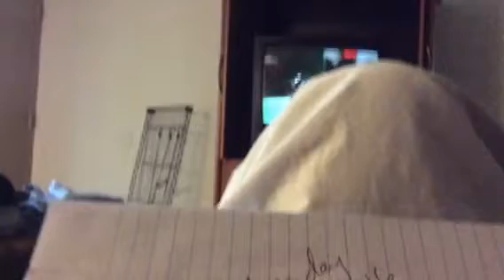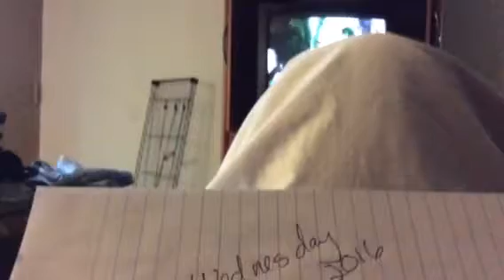9/28/2016 conversation with the National Domestic Violence Hotline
People need to understand: the National Domestic Violence Hotline phone number is the national clearing house for all groups in this country who claim to be advocates for victims of violence and abuse.  These .org groups solicit millions of dollars in donations under the pretext / promise that they  help victims of violence and abuse, when in fact, all they offer "run and hide" shelters and a gate way to poverty.

These  groups ignore a massive amount of evidence (peer reviewed journal articles / Congressional testimony that most abusers abuse financially as well as physically and emotionally.

These groups do more harm than good because they mislead the public that they are addressing the issue, when in fact they are completely ignoring the most fundamental needs of victims which are financial security, ties to their community and a way to protect their rights.  There is more information on my Facebook page Elaine Greenwood and on websites like